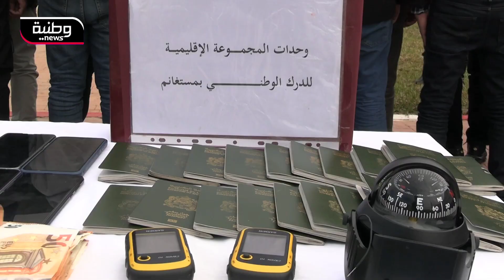🔴 مستغانم | بينهم 24 مغربيا.. تفكيك شبكة دولية للهجرة غير الشرعية عبر البحر